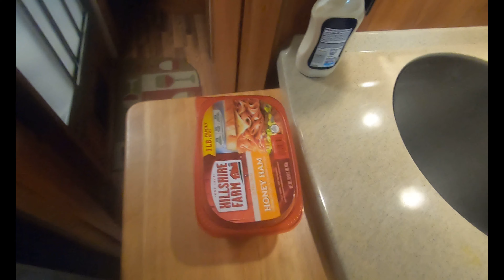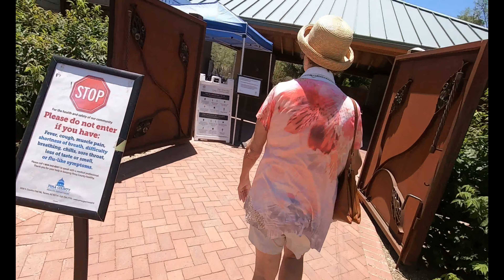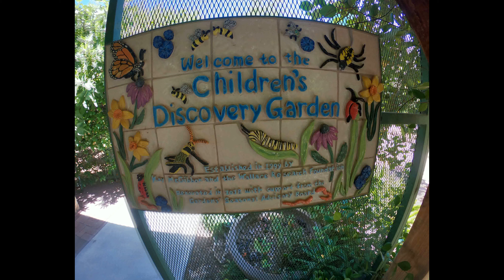KOA Tucson Making Lunch in RV Botanical Garden